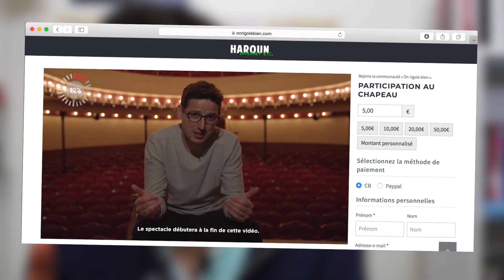HAROUN - ÇA DONNE QUOI ?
Mes 2 dernière vidéos : .